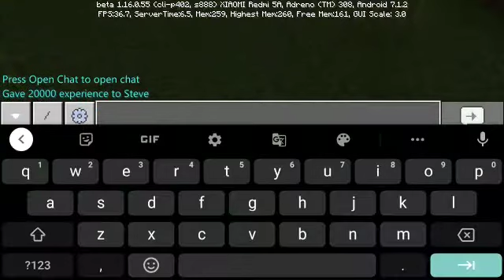10 million xp minecraft